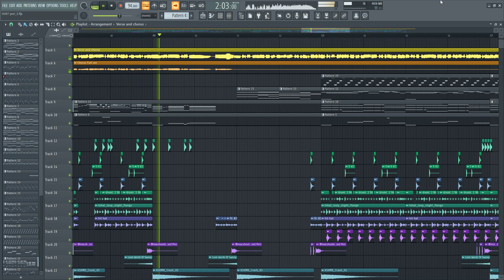イエス ノー オーケー